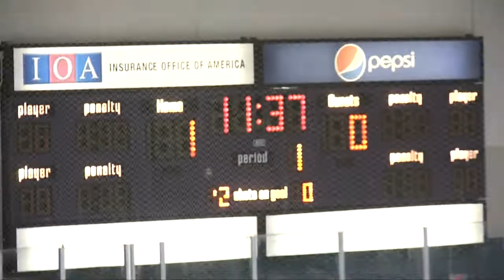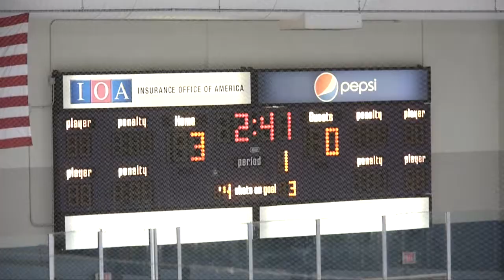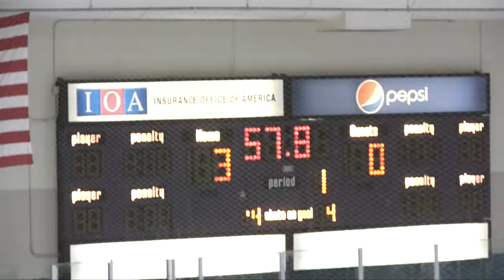1sr Period 05-24-14 JV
East Orange JV vs. Brevard JV
May 24, 2014
RDV Sportsplex Orlando, FL
High School  League